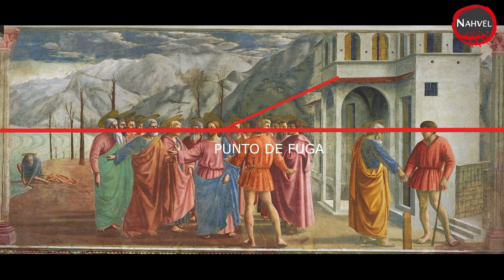LA PERSPECTIVA Y EL ARTE TRIDIMENSIONAL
Tras el descubrimiento de la perspectiva, el arte tuvo una herramienta que permitió la conquista de la realidad. Ello marca un inicio en el camino que hoy los diferentes formatos buscan... proyectarnos en el espacio. De esto y otras materias trata el Video de Artes y Cultura del Profesor Marcelo Leppe.